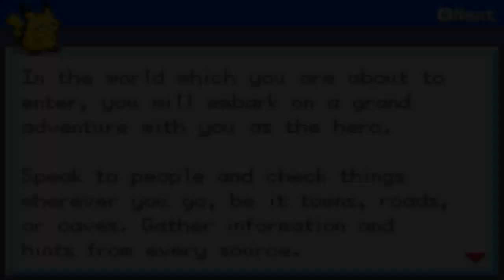Pokémon FireRed Legacy (Hack Rom - GBA) - O Início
E ae galera tudo certo com vocês? No vídeo de hoje experimentamos a hack Pokémon Fire Red Legacy